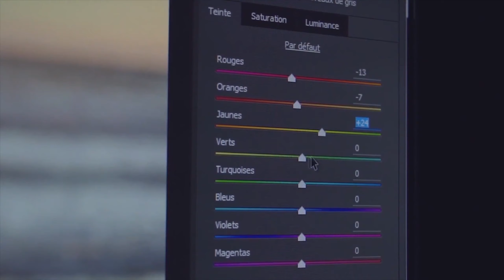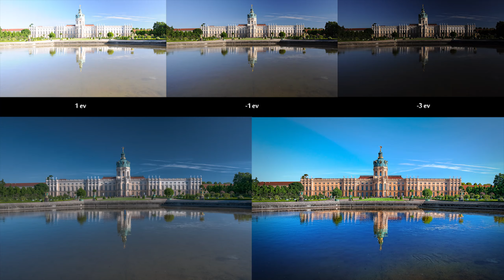Comment faire de la PHOTO IMMOBILIÈRE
► LES 10 SECRETS POUR AMÉLIORER SES PHOTOS ET DEVENIR PHOTOGRAPHE PROFESSIONNEL)

                 ▬▬▬▬▬▬▬▬▬  MES FORMATIONS   ▬▬▬▬▬▬▬▬▬▬

Si vous voulez en savoir encore plus et approfondir vos connaissances dans le domaine de la photo ou de la vidéo, je vous propose de découvrir mes formations en ligne où j'approfondis au maximum les techniques que j'utilise dans mes réalisations :

- Réussir ses Photos de portrait et de Mode

            ▬▬▬▬▬▬▬▬▬▬▬▬▬ INFOS ▬▬▬▬▬▬▬▬▬▬▬▬▬

Dans cette vidé nous allons voir comment faire de la photo immobilière, pour devenir photographe d'immobilier.

► QUI SUIS-JE ?

Je m'appelle Vincent, photographe, vidéaste et entrepreneur.

►RÉSEAUX